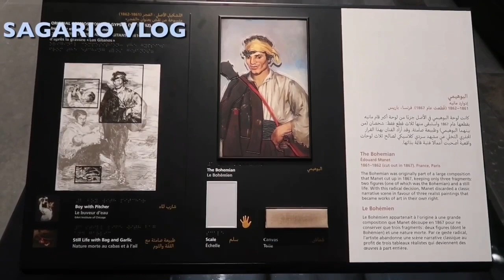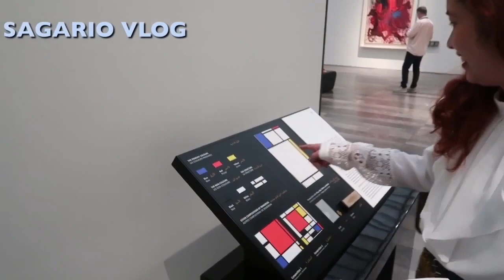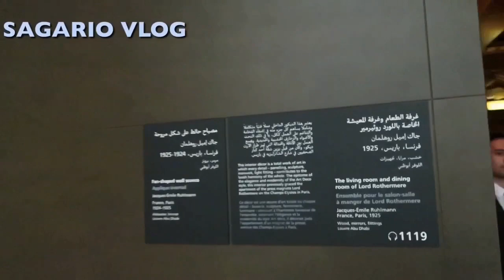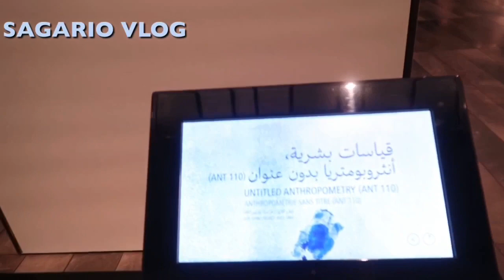UAE Tourist attraction LOUVRE ✈️💙 Ang Ganda Punta na kayo Part 3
Visit nyo na mga Kabayan sa mga nasa UAE ang Ganda pubtahan 😍